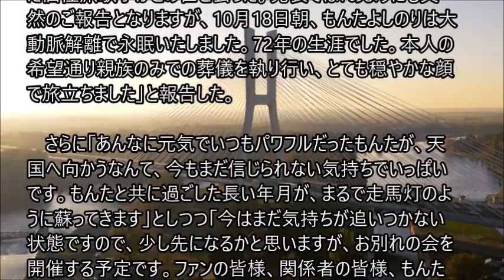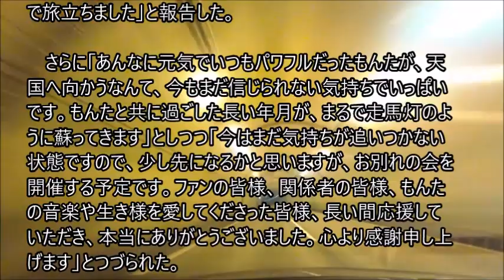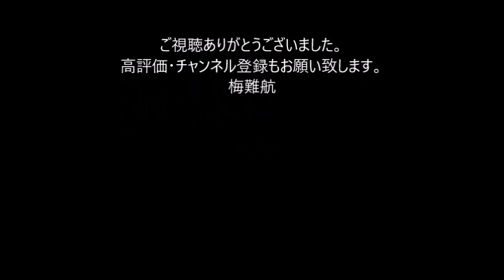もんたよしのりさん死去「ダンシング・オールナイト」ハスキーボイスで席巻 72歳 大動脈解離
5人組バンド「もんた＆ブラザーズ」として「ダンシング・オールナイト」（80年）のヒットなどで知られるシンガー・ソングライター、もんたよしのりさん（本名・門田頼命＝かどた・よしのり）が18日朝、大動脈解離のため亡くなったことが22日、分かった。72歳。兵庫県出身。公式ブログで所属事務所が発表した。　独特のハスキーボイスで一世を風靡（ふうび）した個性派歌手がこの世を去った。発表では「あまりにも突然のご報告となりますが、10月18日朝、もんたよしのりは大動脈解離で永眠いたしました。72年の生涯でした。本人の希望通り親族のみでの葬儀を執り行い、とても穏やかな顔で旅立ちました」と報告した。

　さらに「あんなに元気でいつもパワフルだったもんたが、天国へ向かうなんて、今もまだ信じられない気持ちでいっぱいです。もんたと共に過ごした長い年月が、まるで走馬灯のように蘇ってきます」としつつ「今はまだ気持ちが追いつかない状態ですので、少し先になるかと思いますが、お別れの会を開催する予定です。ファンの皆様、関係者の皆様、もんたの音楽や生き様を愛してくださった皆様、長い間応援していただき、本当にありがとうございました。心より感謝申し上げます」とつづられた。

もんたさんは71年に上京し、ソロ歌手としてデビュー後、鳴かず飛ばずの時期も経験したが、80年に「もんた＆ブラザーズ」を結成して“再デビュー”すると、「ダンシング・オールナイト」が160万枚の大ヒットを記録。一躍スターダムを駆け上がり、同年のNHK紅白歌合戦にも出場した。